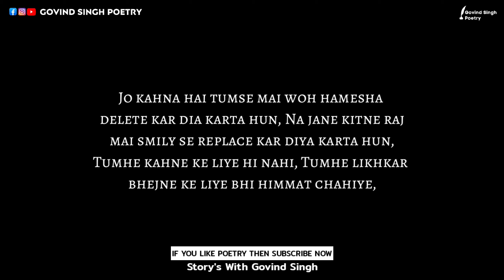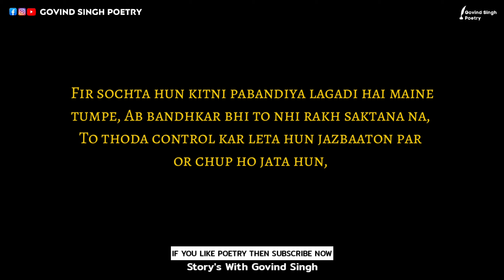Jo Kahna Hai Tumse Poetry Video | Romantic Poetry Video by Govind Singh Poetry